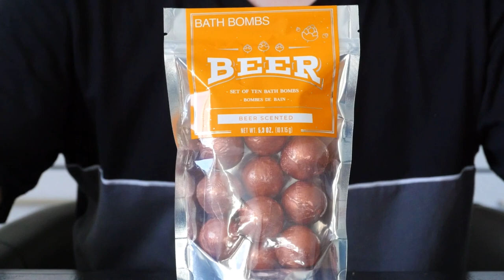J'ai pris un bain à la bière.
🍻 Santé ! 🍻